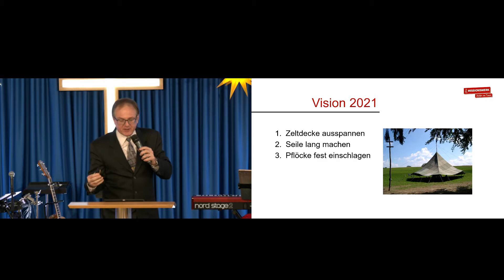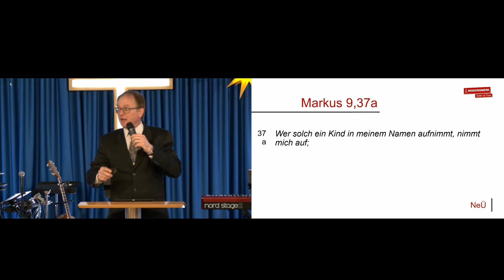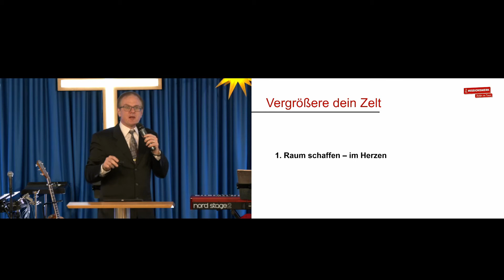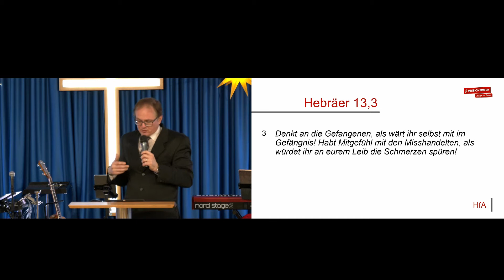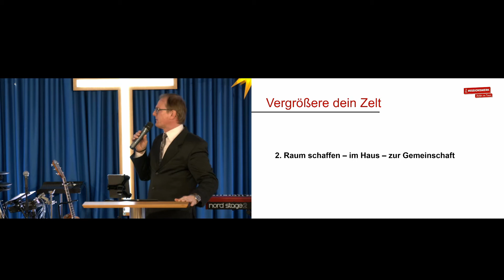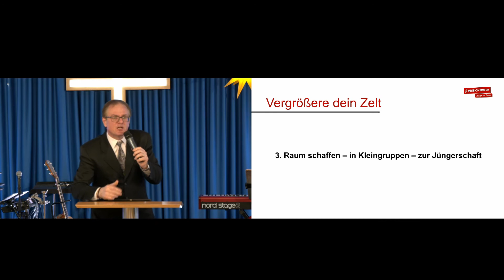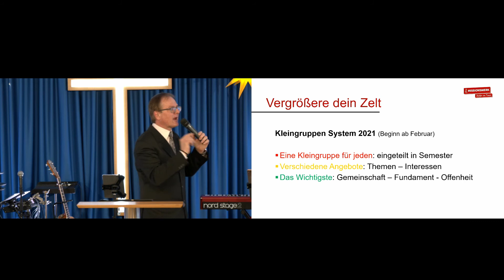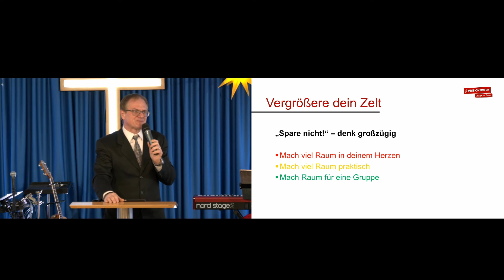Vergrößere dein Zelt | Ralph Glöckner